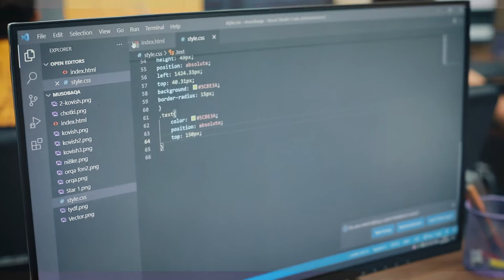💪 Рақобат бизни кучли қилади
🏆 "Data kids" лойиҳасининг дарслари давомида ўқувчилар орасида кичик мусобақалар ўтказилди. Мусобақа ғолиби эса 15 000 сўмлик чегирма сертификатига эга бўлади.

🤖 Бу галги мусобақа "Веб дастурлаш" курси ўқувчилари орасида бўлиб ўтди.